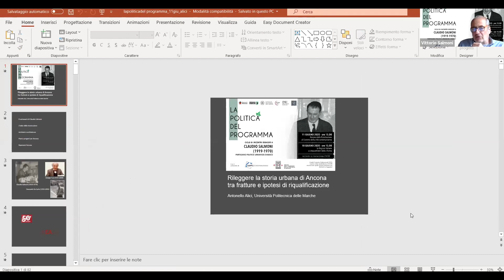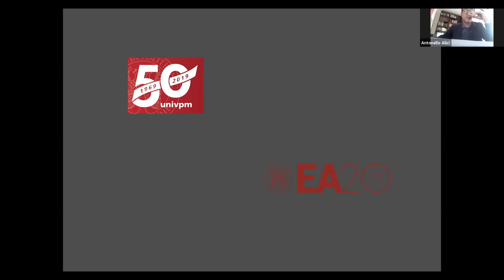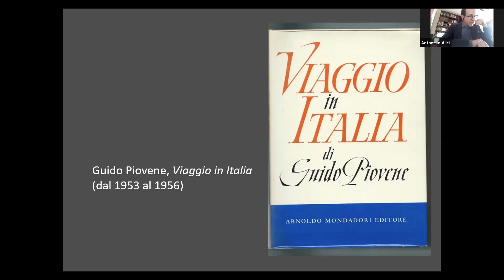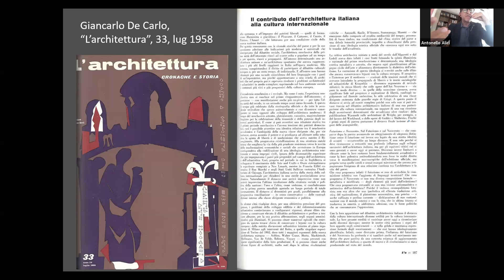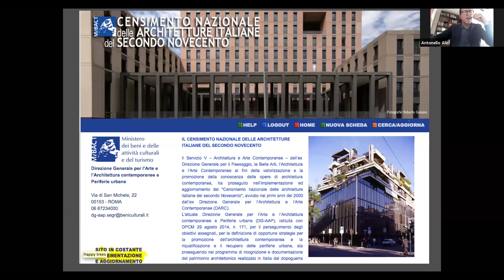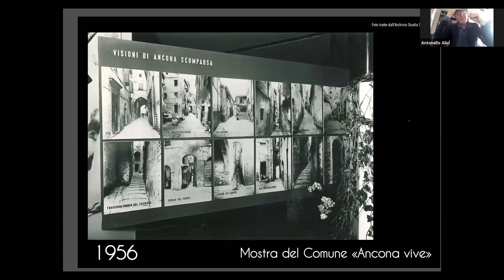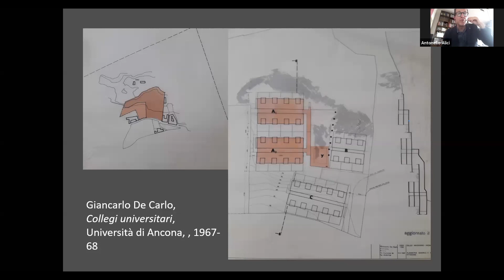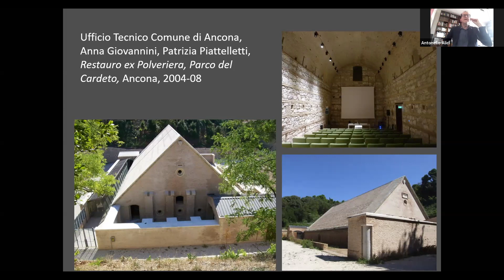3 Antonello Alici, webinar 11 giugno 2020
Antonello Alici, docente all'Università Politecnica delle Marche racconta la ricostruzione e le tendenze urbanistiche nel secondo dopoguerra.

Intervento al webinar su Claudio Salmoni, urbanista e sindaco, "Ancona: dalla ricostruzione al governo della città contemporanea", tenutosi l'11 giugno 2020 e promosso dal Centro Studi per il Territorio e la Città.